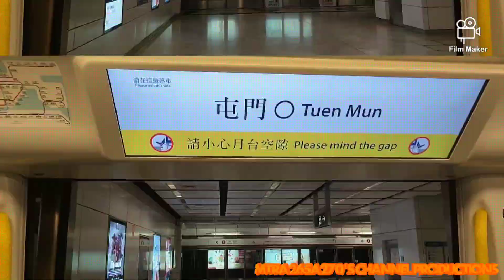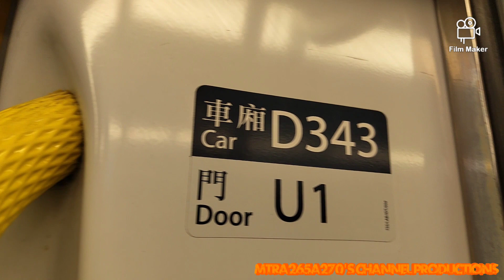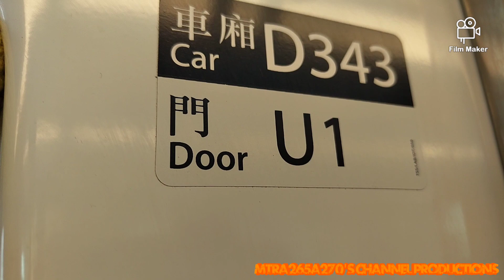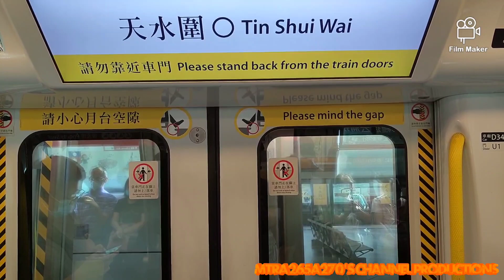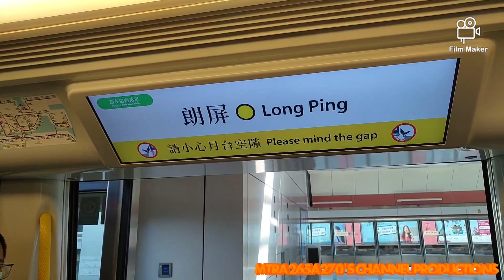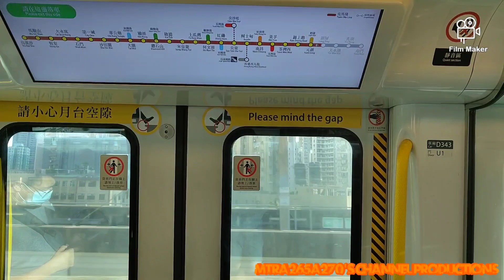[去元朗坐巴士]TML IKK-Train(D343/D344)屯門-元朗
拍攝於:2022年10月2日(星期二國慶日翌日)
使用功能製作片段:FlimMaker
列車:屯馬線IKK-Train(D343/D344)，車序020
全列車編組:D343-P343-M343-H343+C344-M344-P344-D344
目的地:屯門站起點至元朗終點站